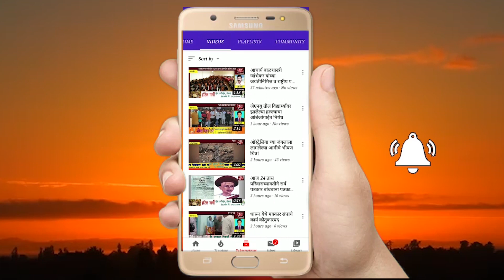चर्मकार वस्तीचे नामकरण संत रोहिदास महाराज नगर असे करण्यात आले